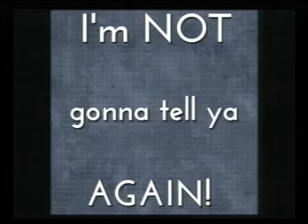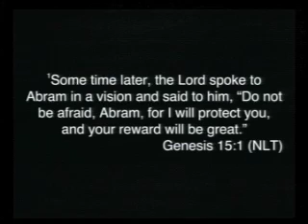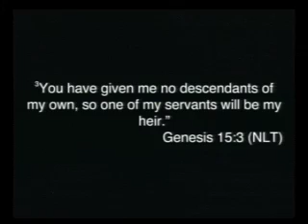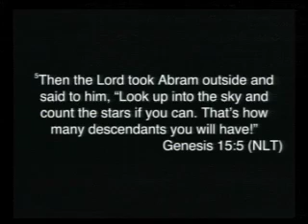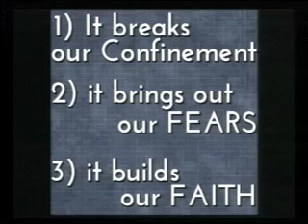I'm Not Going To Tell You Again.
Christian Living Fellowship Sunday Service 2 August, 2015.  Pastor Bobby Ganaway; Guest Speaker Greg Jones.